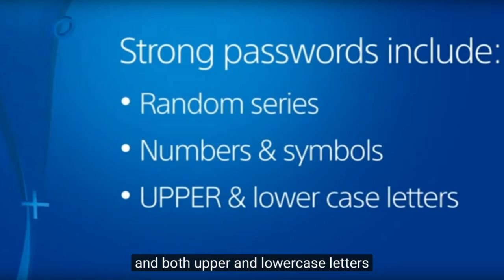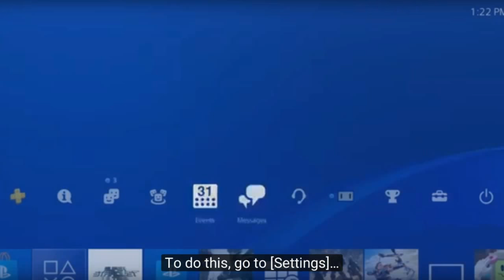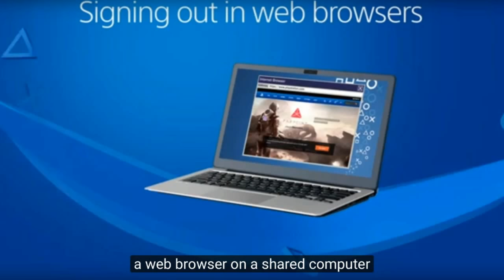Keeping your P.S.N secure (very important)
safety on the net